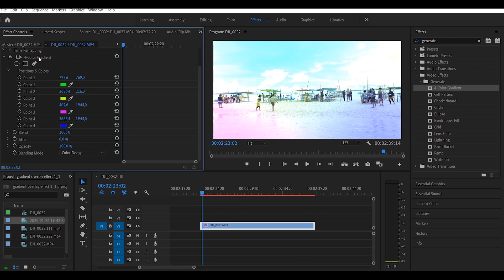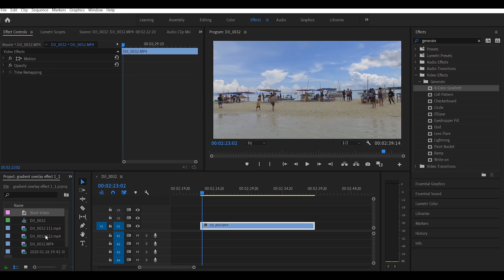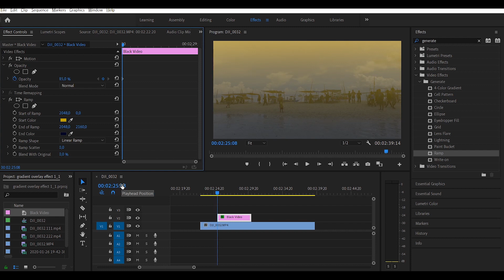premiere pro ile videonuza renkli filtre ekleme. Gradient Overlay Effects (4 color and ramp)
Premiere pro cc kullanarak videolarınıza renkli filtre nasıl eklenir . bunları hızlı ve basit bir şekilde anlatmaya çalıştık.
videolara filtre ekleme , videolara filtre uygulama ekleme , videolara renkli filtre ekleme ,
yeşil perde montajı nasıl yapılır , yeşil perde montajı , premiere dersleri , videolara renk efekti , videoya renk efekti verme nasıl yapılır ,  videoya efekt ekleme programı ,
videolara efekt ekleme nasıl yapılır